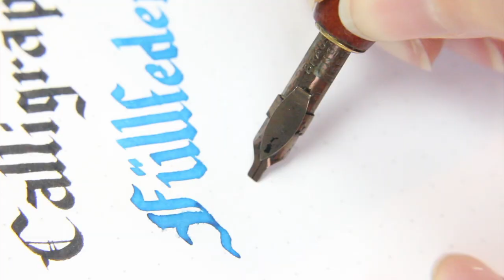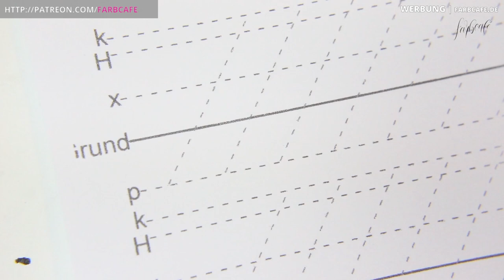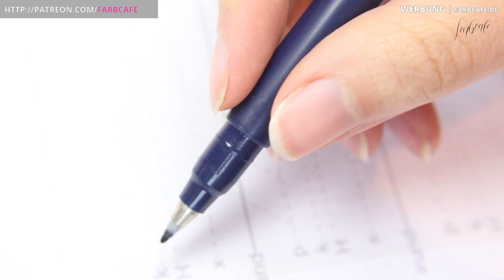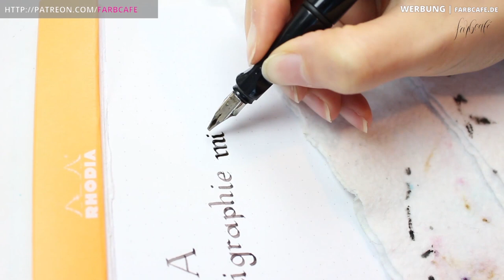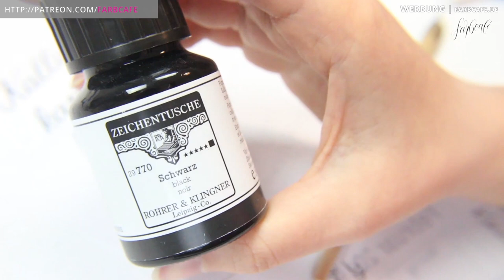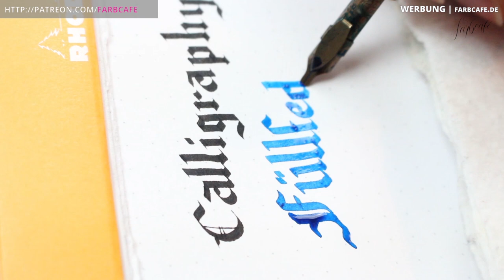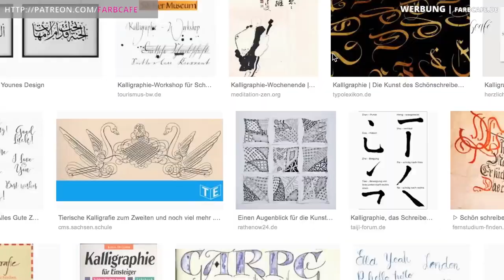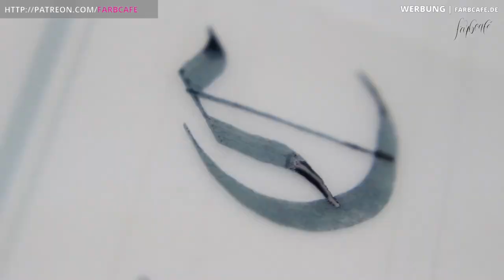Wie kann ich Kalligraphie lernen? • Dein Grundlagenguide | FarbCafé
Im heutigen Beitrag zeige ich dir, wie einfach es sein kann Kalligraphie zu lernen. Wir lernen die Grundlagen. Und wir lernen, welche Materialien wir brauchen. Außerdem lernen wir natürlich, wie wir mit den Materialien umgehen.

Deine Aufgabe für eine bessere Schrift:
»Nimm dir ein mal am Tag für 15 Minuten ein Blatt mit Linien oder Karos und übe dich darin, das Grundschul-ABC zu malen!
»Mach das für 7 Tage und schau dir die Unterschiede von Tag 1 zu Tag 7 an.

Alles Liebe,
Julia xo

» Lamy Joy Schönschriftfüller
» Bandzugfedern 3er Set
» Punkt-Kariertes Notizbuch Rhodia
» Pentel Touch 6er Set